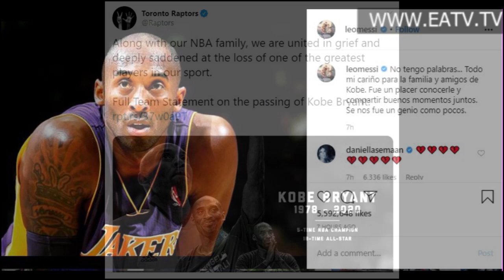Hisia za Ronaldo, Messi, Obama, Osaka, Wamarekani na dunia nzima msiba wa Kobe Bryant na Gianna